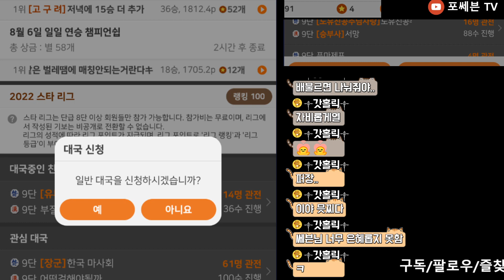선수 귀마 vs 후수 면상 / 면상장기는 무슨 재미로 하나?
1. 평일 오후 2~3시경에 라이브방송을 진행합니다.
2. 카카오장기 친구추가를 해주세요. "포쎄븐TV"